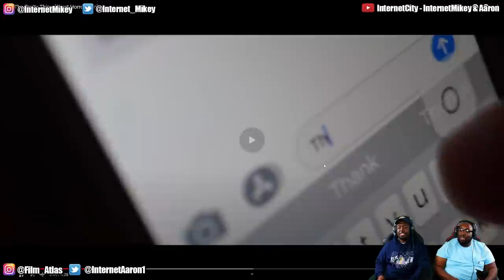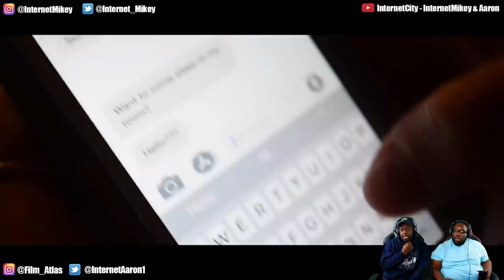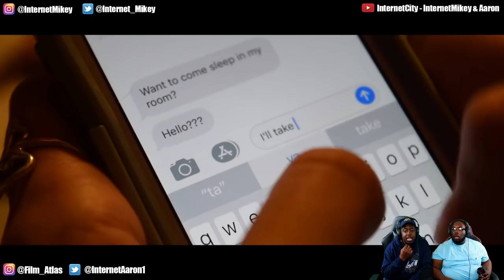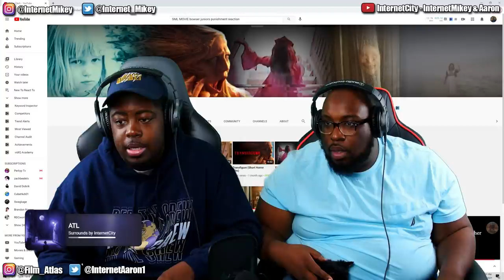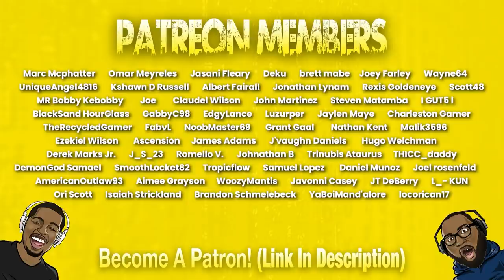The Pretty Thing (Short Horror Film) REACTION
Today we're reacting to The Pretty Thing (Short Horror Film) by @dylanclark . Also, welcome to the first official FreakyFriday .